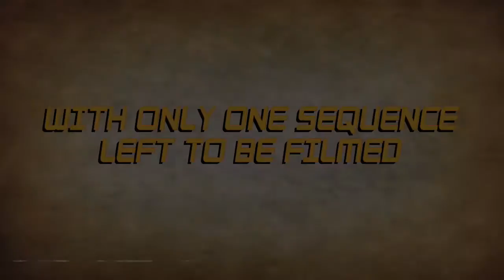KINOTEKA- Raiders!: The Story of the Greatest Fan Film Ever Made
Wiele musiało się wydarzyć, aby marzenie dwóch nastolatków z Mississippi się ziściło. Zamieszany był w to Steven Spielberg. A rzecz dotyczy pełnego remake'u, scena po scenie, ich ulubionego filmu „Poszukiwacze zaginionej Arki”. Zaczęli pracować nad tym szalonym pomysłem w 1982 roku, a skończyli dopiero w 2014 roku. „To niesamowite, że Spielberg potrzebował 20 milionów dolarów, aby wyprodukować „Poszukiwaczy…”,  a mój tata miał jedynie jego pozwolenie” – mówi syn jednego z trzech nastolatków, którzy przez 8 lat w czasie wakacji z grupą przyjaciół kręcili remake hollywoodzkiego hitu. Zaczęło się zwyczajnie – chodziło o fanowski film dla zabawy, a w efekcie powstał film o dorastaniu, przyjaźni, sprawach rodzinnych, a także o amerykańskim marzeniu o tym, że wszystko jest możliwe tylko trzeba tego chcieć. Prawie skończony remake stał się filmem kultowym, gdy Eli Roth pokazał go na 24-godzinnym festiwalu hipsterskim Butt-Numb-A Thon w Los Angeles. Brakowało wtedy tylko jednej sceny: z niemieckim samolotem. W 2014 roku dorośli twórcy remake'u łączą siły, aby dokończyć dzieło. Obecnie jeden z reżyserów planuje fabułę na podstawie historii produkcji kultowego remake'u. Okazuje się, że rzeczywistość jest zawsze ciekawsza niż najlepsza nawet fikcja.